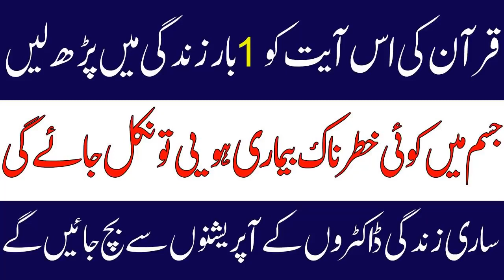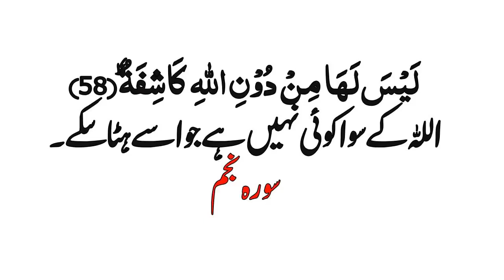Alah k hukum se Duniya ki her la ilaj bimari ka khatma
صدقہ جاریہ سمجھ کر شیئر کیجئے
 Salam everyone,
I am Ayesha .I am glad to you're here.I share almost everything about entertainment, clips,funny videos, blogs,games &travel videos.I believe in spreading happiness & positivity. I believe when you share experiences, life & emotions...
For me each one who follows is my family member
They suggest is a learning for me.
I am so grateful for the love & care I have got till now.
So if you're new here, Welcome to my "Be positive ,muskura k jiyo " channel .
Let's be a happy family,let's learn together, Experiment & Spread positivity.
Remember me & my family in your precious prayers ,(Ayesha).